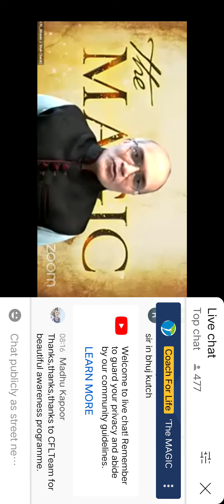December 5, 2021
gati vipul Dave CFL sharing